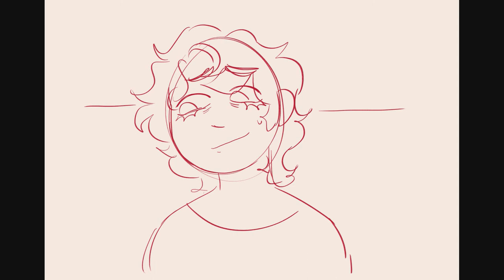Milk ||VENT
tw implied suicide / abuse